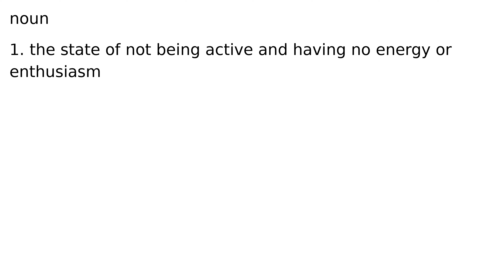torpor noun meaning meanings definition definitions phonetics pronunciation advanced engli